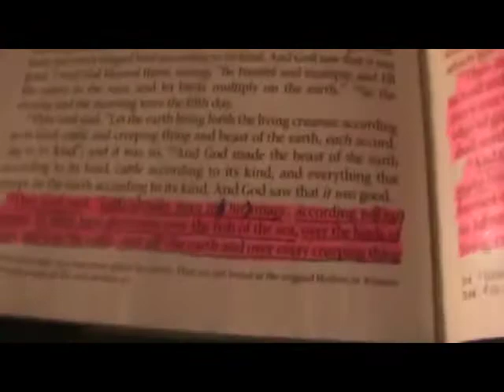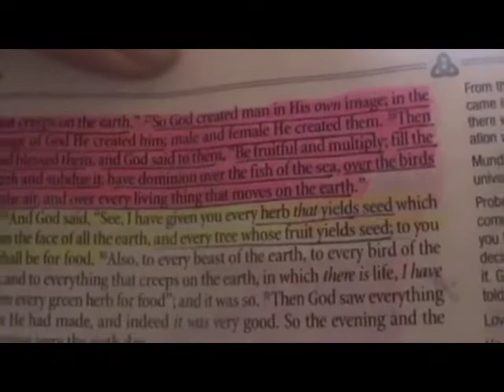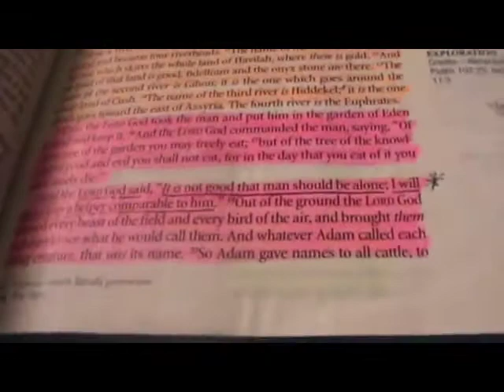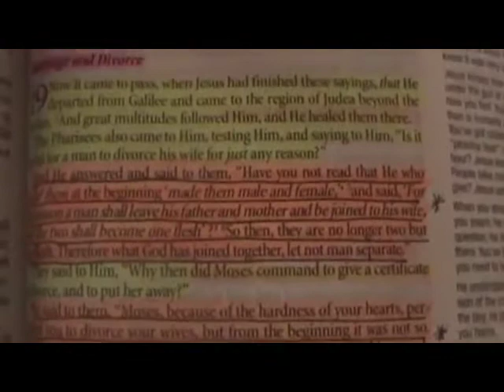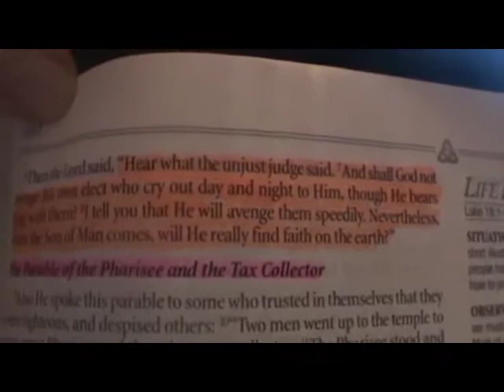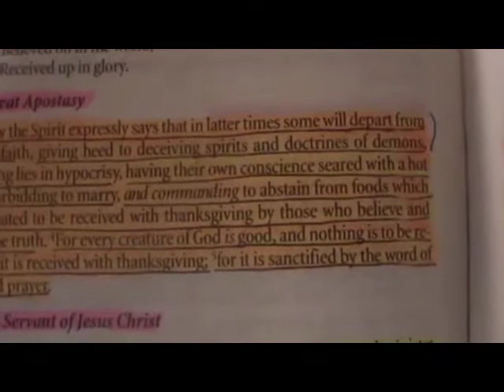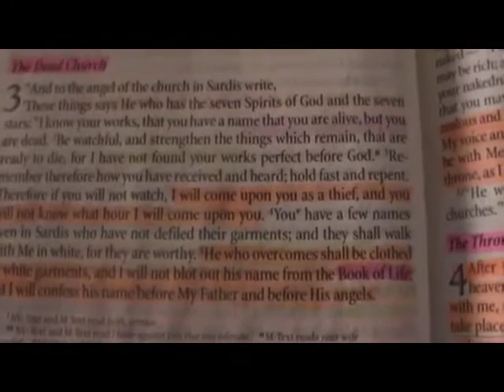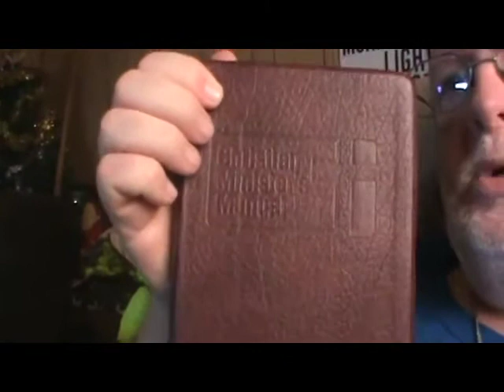2018 05 25 Preaching that God made woman for man and faith is dying in the Church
WARNING: The following video was made by a false Prophet.
Original Title:
"Preaching that God made woman for man and faith is dying in the Church"
Original description:

God made woman for the man and Jesus said that a man and a woman are to be one. Jesus asked if he will find faith when he returns. The dead Church will not even know when Christ Jesus returns because they are not watching for Him."
Original Channel: